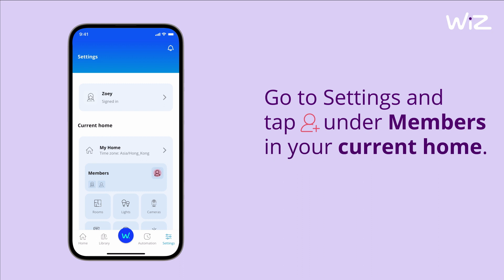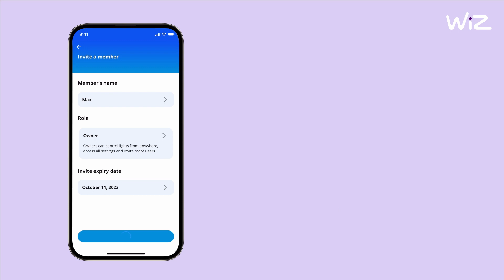Inviting new members to your WiZ home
With WiZ, anyone at home can control the lights.

Everyone at home can easily set the mood with WiZ lights–either through the WiZ smartphone app or with the WiZmote.

Find out how WiZ smart lights improve your home life, and why you'll want to make every light a WiZ light.